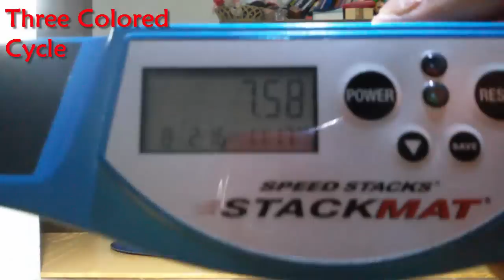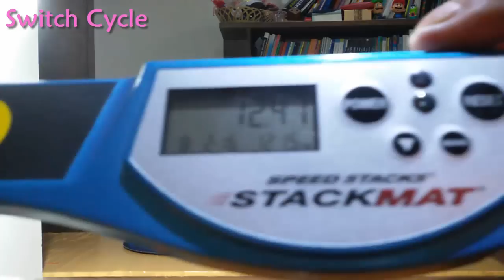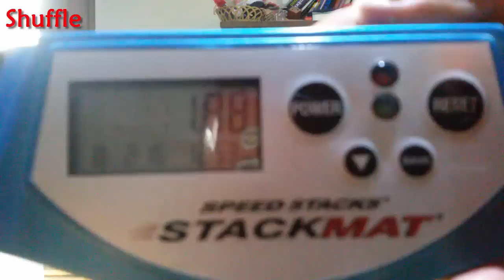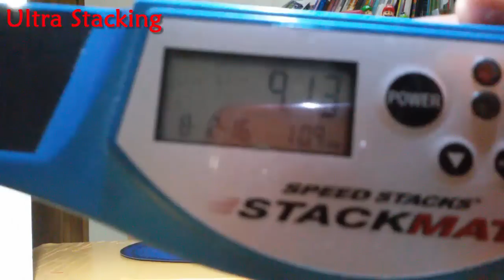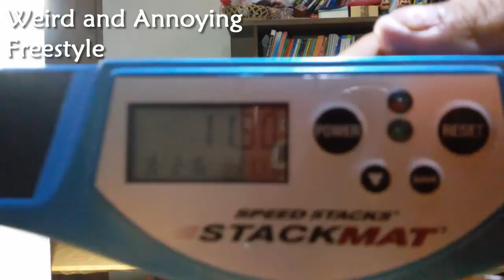Sport Stacking: Freestyle Stacking (2016 Edition)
I've been wanting to do this since 2013. I actually have taped some of the freestyles back in 2013 for that video, but that videos are gone somewhere scattered in my old computer.

Now, I managed to do this again, in the exact same order (except cycle dodges are replaced with the regular colored cycle) as my first freestyle video. My times have drastically improved since the first video because the cups have improved too.

Note that NC Coil and NC Symmetry Cycle are my custom freestyles I made in 2012 (from the first freestyle video).

I should be able to respond it fast. If the reasons are acceptable, I will most likely allow it to be used in your videos. Any videos of mine that are used without my permission will be reported for taken down. Thank you :)